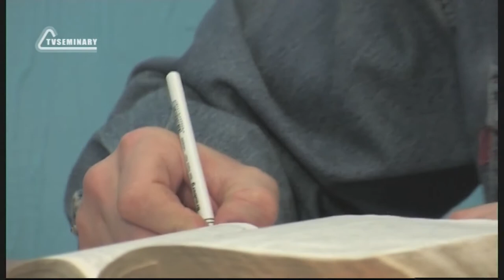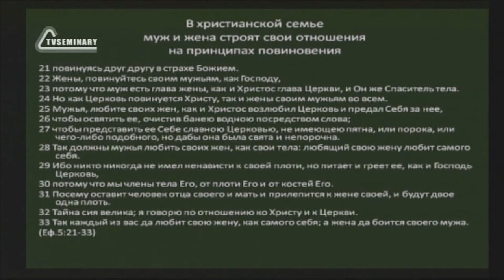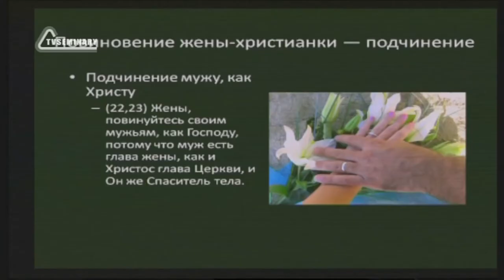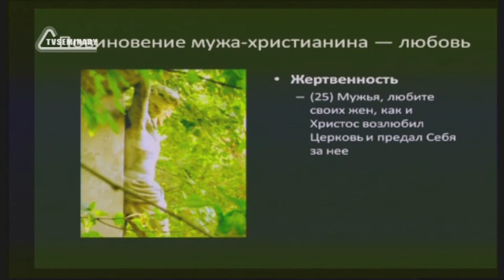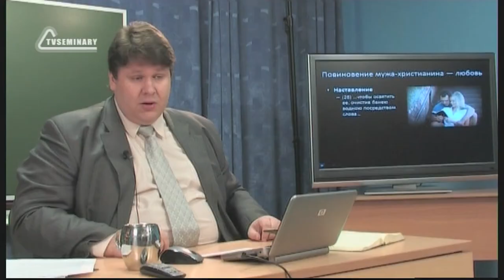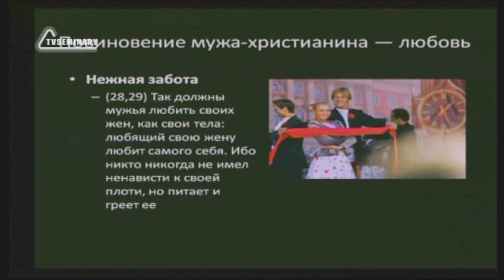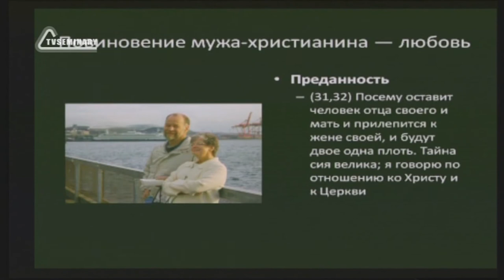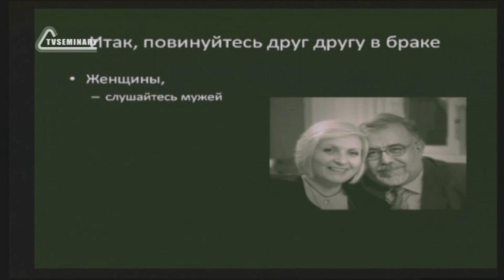SM010 Rus 19 Жизнь в духе взаимоотношения в семье